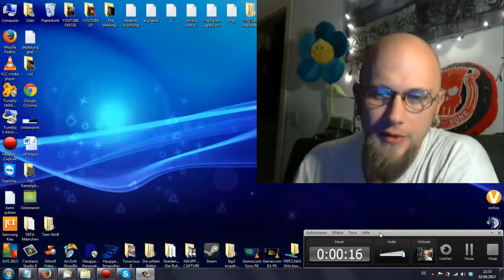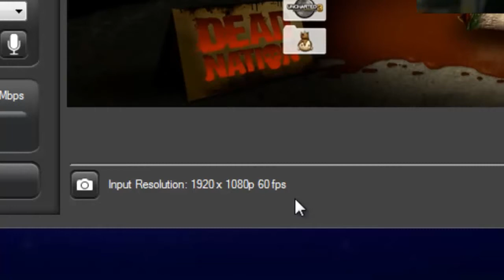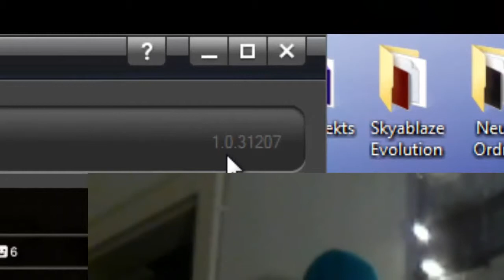Hauppauge Capture - Schritt für Schritt #08 Update Beta Version 31207